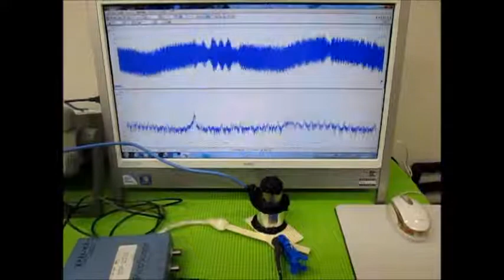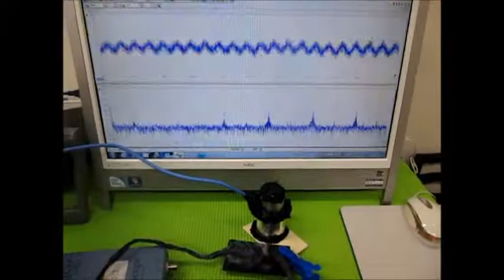オリジナル超音波実験 （超音波システム研究所 ultrasonic-labo）